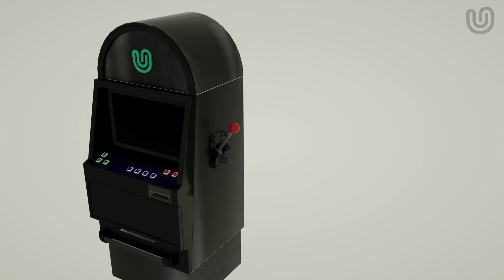손가락만한 세상에서 제일 작은 냉장고 (The Smallest Refrigerator in the World / ENG SUB)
긱블의 미대생과 공대생이 만났다!

슬롯머신을 돌려 최종선정된 공대생 후님!!
미대생 드래곤님과 함께 작은 냉장고와 아이스크림을 만들게 되었는데요!  과연 성공적으로 만들어 낼 수 있을까요?